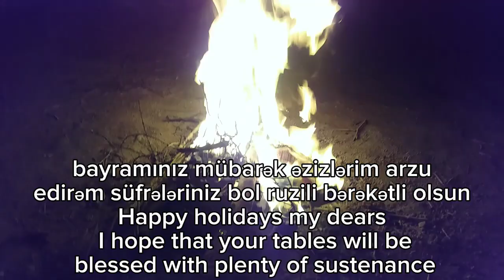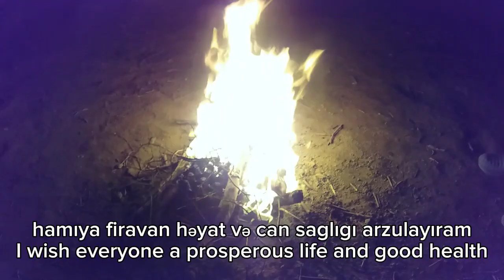çərşənbəniz mübarək.pizza hazırladım.toyuq çıgırtması happy wednesday.i made pizza.chicken cricket